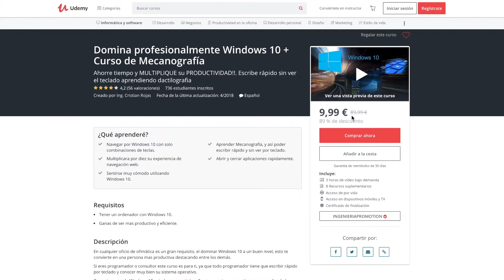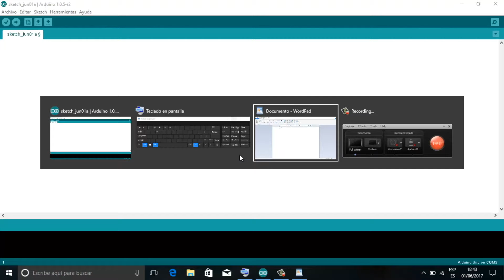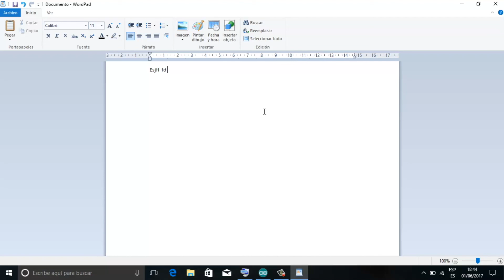3 # Curso de Windows 10 - Cambio entre muchas ventanas o aplicaciones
Tutoriales de ejercicios resueltos nivel universidad